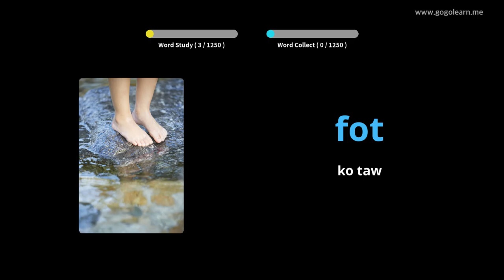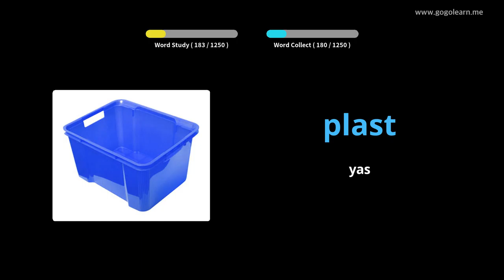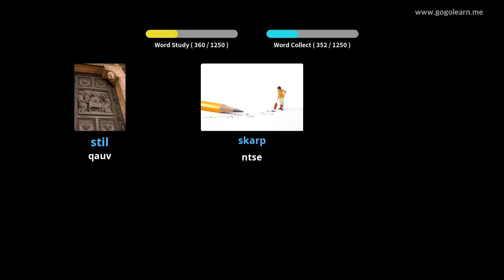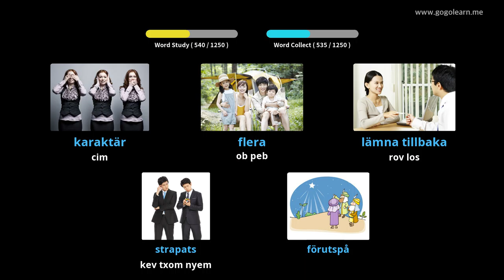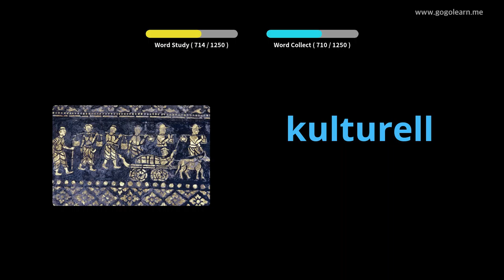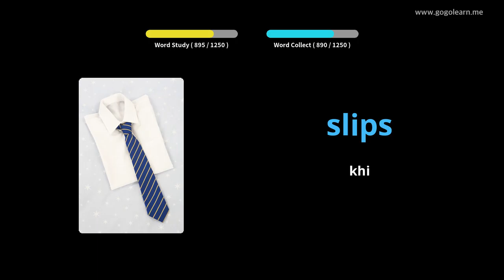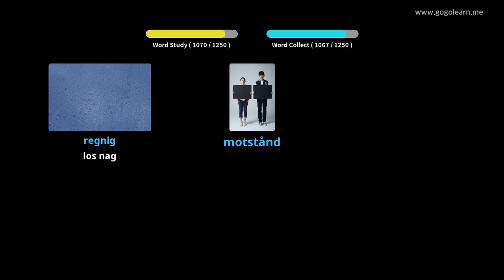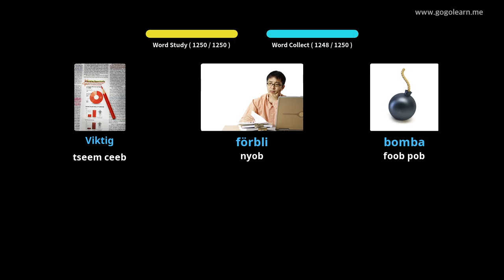Lus Txhais Swedish | Golearn